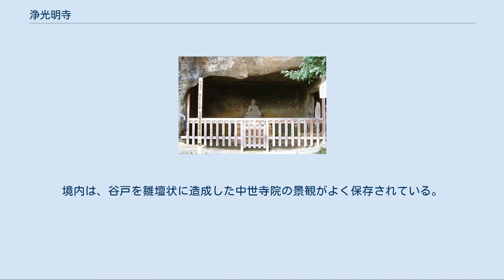浄光明寺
浄光明寺（じょうこうみょうじ）は、神奈川県鎌倉市扇ガ谷（おうぎがやつ）にある真言宗泉涌寺派の寺院。
山号は泉谷山（せんこくざん）。
開基は北条長時。
開山は真阿。
本尊は阿弥陀如来である。
北条氏や足利氏とゆかりの深い寺院で、足利尊氏は後醍醐天皇に対し挙兵する直前、当寺に籠っていたと伝える。
新四国東国八十八ヶ所霊場の第82番。
 鎌倉七口のうちの亀ヶ谷坂（かめがやつさか）と化粧坂（けわいざか）にはさまれた扇ヶ谷の支谷、泉ヶ谷に位置する。
山号の泉谷山はこの谷戸の名にちなむ。
寺伝によれば、建長3年（1251年）頃、第5代執権北条時頼、第6代執権北条長時が開基となって創建したもので、開山（初代住持）は真阿（真聖国師）であった。
それ以前、源頼朝の命により文覚上人の建てた草庵があったともいうが、定かでない。
 永仁4年（1296年）の開山（真阿）譲状には北条時頼と長時が開基であると記されている。
長時は鎌倉幕府6代執権で、文永元年（1264年）、36歳で死去し、浄光明寺に葬られ、以後、この寺は長時に始まる赤橋流北条氏の菩提寺と位置づけられた。
開山の真阿は浄土宗系の僧であるが、当寺は創建当初から兼学（複数の宗派が並存）の寺であり、3世の高恵（智庵和上）の時から四宗兼学となって近世末に至っている（「四宗」は必ずしも4つの宗派に限らず、真言、天台、浄土、華厳、禅、律を含む）。
この高恵の時代、元弘3年（1333年）には後醍醐天皇から上総国山辺郡（千葉県東金市）と相模国波多野荘（神奈川県秦野市）の寺領を寄進されており、また同年には成良親王（なりよししんのう、後醍醐皇子）の祈願所ともなっている。
 浄光明寺は中世を通じ、足利氏および鎌倉公方の帰依を受けている。
すなわち、暦応元年（1338年）以降、足利尊氏および弟の足利直義より相模国金目郷（神奈川県平塚市）、上総国山辺郡（千葉県東金市）、伊豆国三津庄（静岡県沼津市）などの寺領の寄進を受けている。
また、直義は康永3年（1344年）と観応2年（1351年）に仏舎利を寄進している。
尊氏は、建武2年（1335年）、後醍醐天皇に叛旗をひるがえして挙兵する直前、天皇への謀反の意思がないことを示すため浄光明寺にて謹慎していたとも伝えられる。
この当時の境内の様子は「浄光明寺敷地絵図」（後述）により具体的にわかる。
 室町時代に入り、足利満兼（鎌倉公方）は、応永6年（1399年）、父・氏満と祖父・基氏の遺骨を分けて浄光明寺に安置し、以降、当寺は鎌倉公方の菩提寺となった。
天正19年（1591年）には徳川家康より4貫800文が与えられている。
 往時は10近い子院があったが、江戸時代に入ると伽藍は荒廃、本堂さえ失われる状態であったという。
寛文8年（1668年）、僧侶の勧進、鶴岡八幡宮寺相承院元喬僧都の援助などを得て仏殿を再興、法灯は保たれた。
子院に関しては、幕末には慈恩院を残すのみであったという。
慈恩院は、足利直義が自ら殺害させた護良親王の鎮魂のために建立したもので、浄光明寺に現存する地蔵菩薩像（通称矢拾地蔵）は慈恩院に伝わったものという。
 山門を入ると客殿、庫裏、不動堂などがあり、その裏手の一段高くなった敷地に阿弥陀堂と収蔵庫がある。
重要文化財の阿弥陀三尊像等は収蔵庫に安置されている。
これらのさらに裏手、狭い階段を上った先の山上には岩壁をうがった「やぐら」があり、内部に石造地蔵菩薩坐像（通称網引地蔵）が安置されている。
そこからさらに登ったところには国の史跡に指定されている冷泉為相（れいぜいためすけ、鎌倉時代の歌人）の墓がある。
境内は、谷戸を雛壇状に造成した中世寺院の景観がよく保存されている。
 多宝寺跡の覚賢塔 冷泉為相墓 浄光明寺やぐらと地蔵菩薩像（網引地蔵）